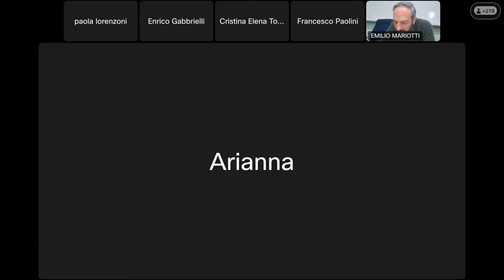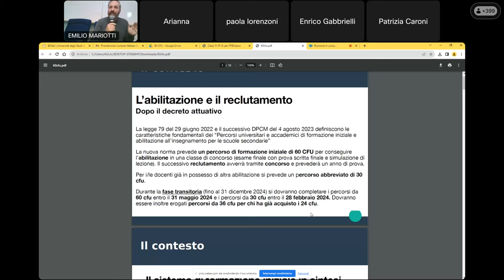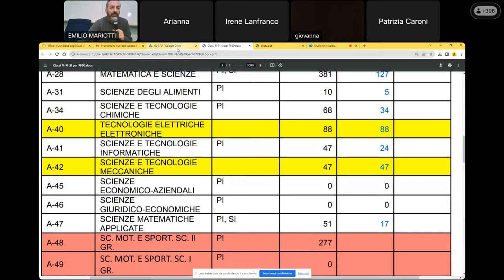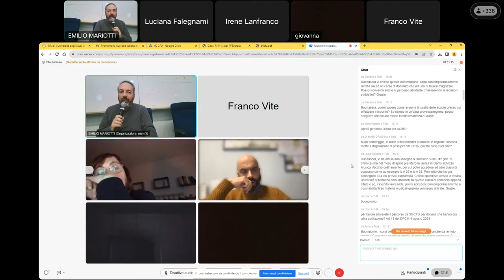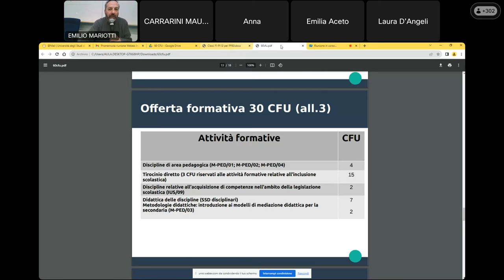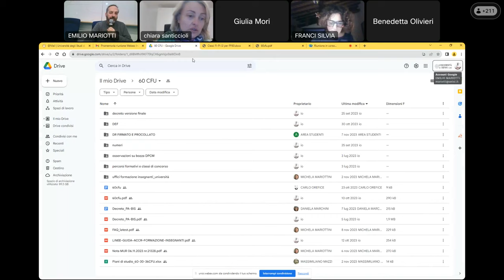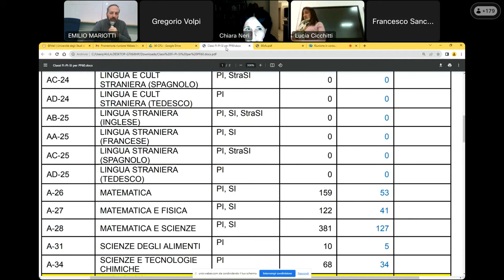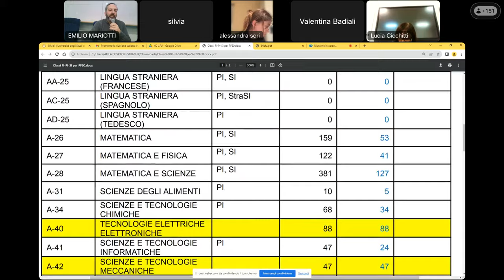Incontro informativo su percorso da 60 cfu per abilitazione insegnanti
Incontro del 14 novembre 2023 dedicato ad illustrare l'offerta didattica presentata dall’Università di Siena per l’accreditamento ministeriale e a rispondere alle domande e alle richieste di informazione sugli sviluppi a seguire l’eventuale risposta positiva.